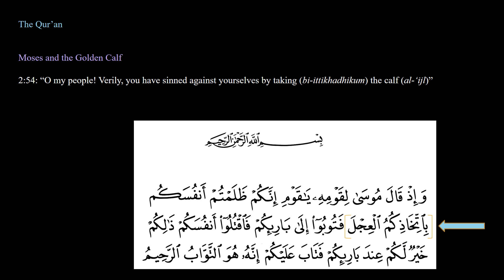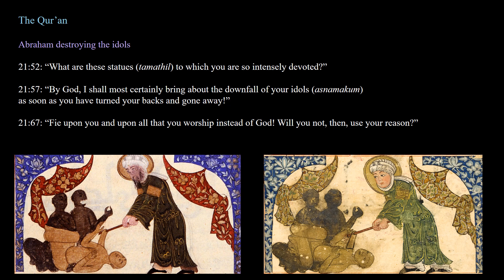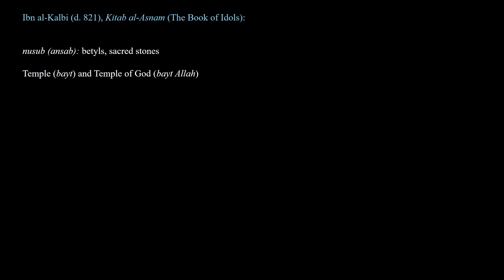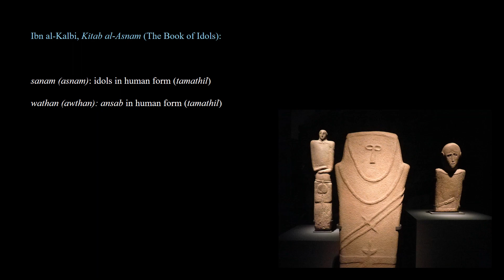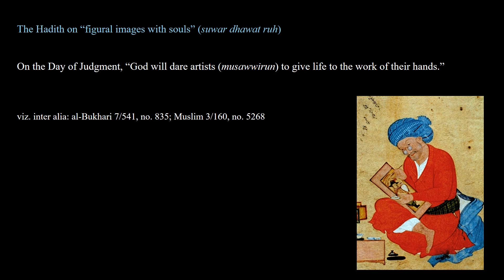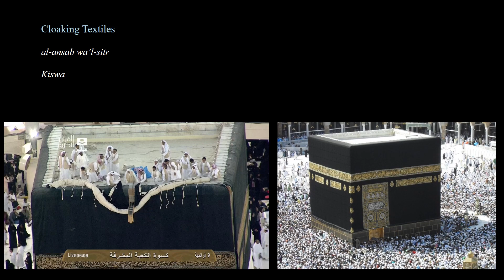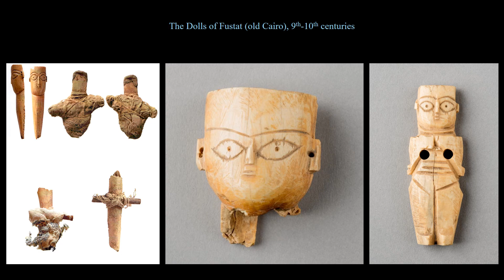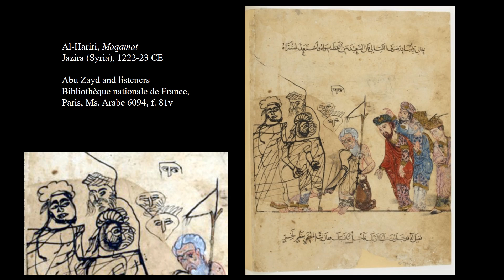Idols and Figural Images in Islam: A Brief Dive into a Perennial Debate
The lecture aimed to explore some of the questions and debates concerning idolatry and figural representation from the beginning of Islam until today. It focused in particular on the specific terminology used in the Qur’an and Hadith in order to distinguish the semantic and conceptual categories that were used by Muslim writers to classify various forms of art-making along with their associated practices. In the majority of texts, images were not understood as prohibited per se. Rather, their modalities of display and use proved of paramount significance within the perennial debates concerned with image-making, as is the case in all global religious cultures. Skirting the ‘broad swath’ method, this talk aimed to pinpoint some the finer issues raised by the textual corpus as it intersects with artworks and paintings in order to demonstrate that practices of figural representation in Islamic traditions most often were (and still are) guided by cultural and political expediency rather than religious or legal principle.